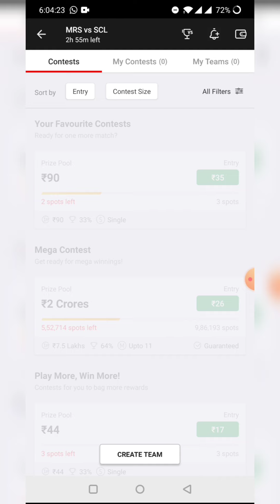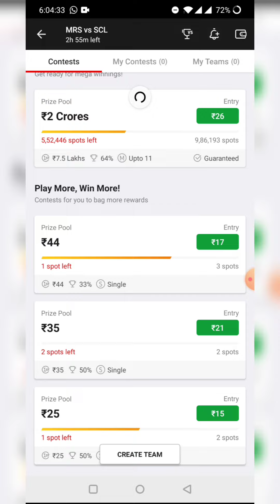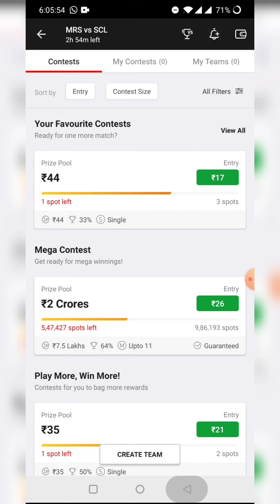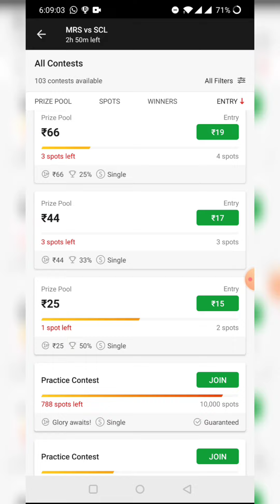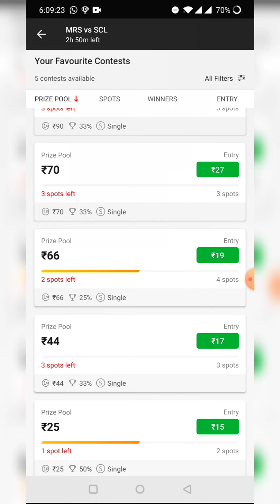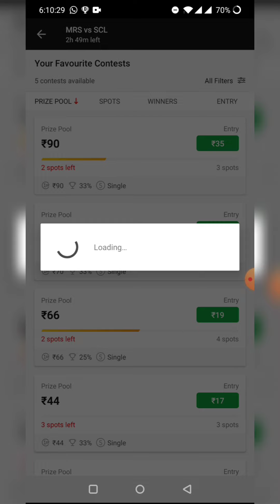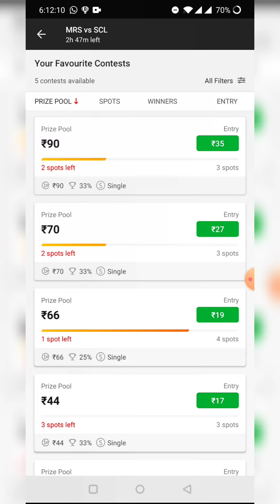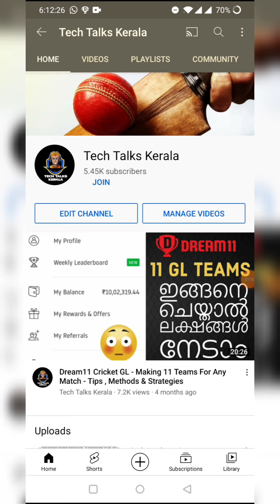Mistake That We Do in Dream11 While Joining Small League ( SL ) | Small League Tips & Tricks 100%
Our telegram Official channel